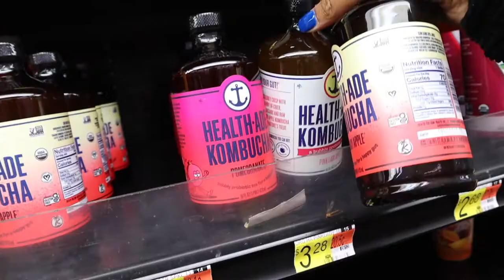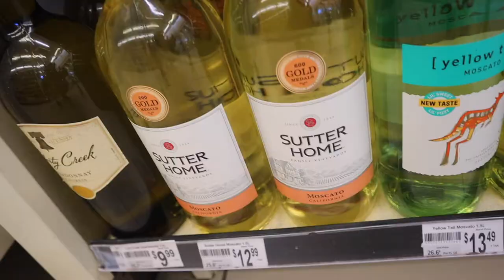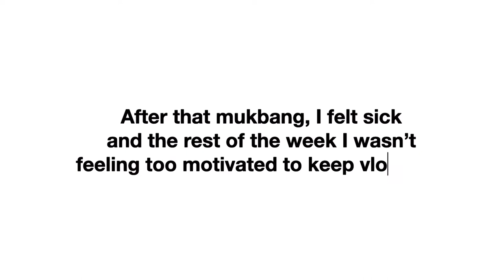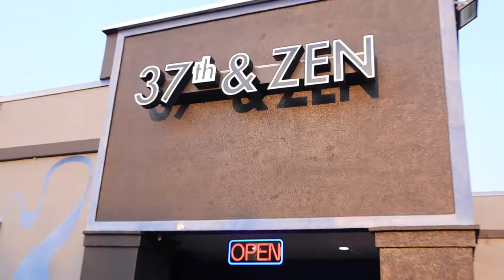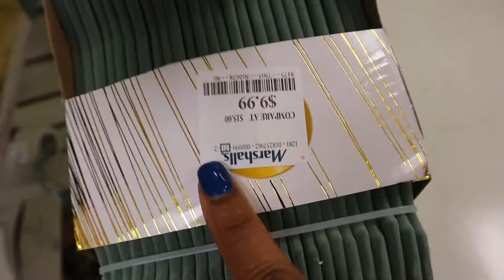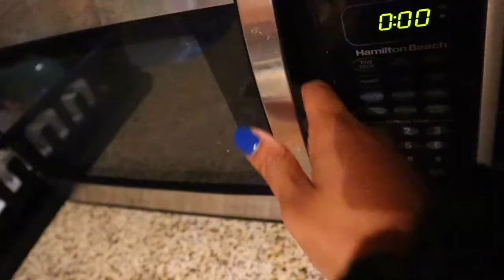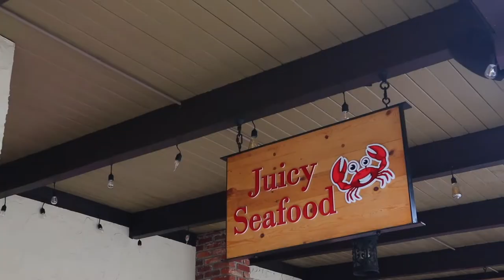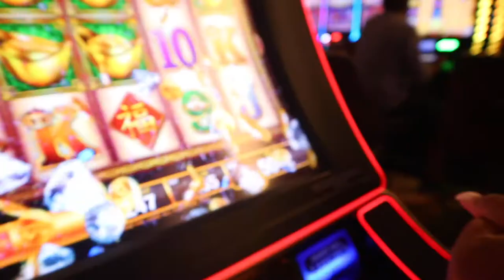VLOG: spending time w/ family in DC, mental health break, acting crazy on camera & more!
Hey guys! I have a new VLOG for ya'll and showed a little bit of what I was up to last week too! I enjoyed this vlog so hopefully ya'll do too! Thank you shy subs! 💕

2. ABS IN 2 WEEKS?!? | I TRIED CHLOE TING'S AB WORKOUT CHALLENGE | I AM IN SHOCK AT MY RESULTS!

PERSONAL BIO:
Name: Rashaya Boston
Age: 26
Ethnicity: Black/African American